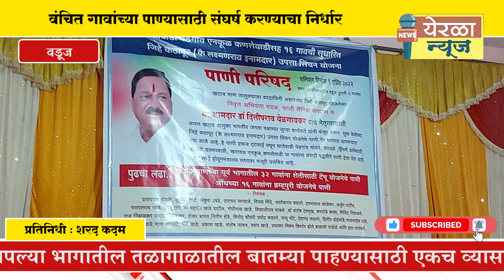वडूज - वंचित गावांच्या पाण्यासाठी संघर्ष करण्याचा निर्धार